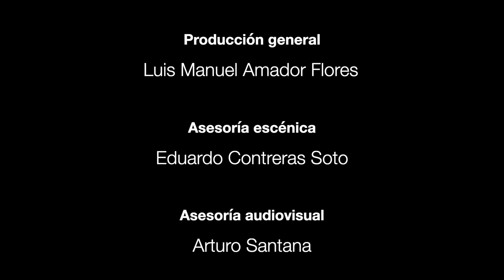EL MÁGICO PRODIGIOSO de PEDRO CALDERÓN DE LA BARCA: Acto I, vv. 586-733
MIGUEL ÁNGEL BARRERA es LISANDRO
El mágico prodigioso
Edición de Bruce W. Wardropper
Acto I, vv. 586-733

LISANDRO:
Pues escucha.
Yo soy, hermosa Justina,
Lisandro... No de que empiece
desde mi nombre te admires;
que aunque ya sabes que es éste,
por lo que se sigue al nombre,
es justo que te le acuerde,
pues de mí no sabes más
que mi nombre solamente.
Lisandro soy, natural
de aquella ciudad que en siete
montes es hidra de piedra,
pues siete cabezas tiene;
de aquella que es silla hoy
del romano imperio (¡oh, llegue
del cristiano a serlo, pues
Roma sólo lo merece!).
En ella nací de humildes
padres, si es que nombre adquieren
de humildes los que dejaron
tantas virtudes por bienes.
Cristianos nacieron ambos,
venturosos descendientes
de algunos que con su sangre
rubricaron felizmente
las fatigas de la vida
con los triunfos de la muerte.
En la religión cristiana
crecí industriado, de suerte
que en su defensa daré
la vida una y muchas veces.
Joven era, cuando a Roma
llegó encubierto el prudente
Alejandro, papa nuestro,
que la Apostólica Sede
gobernaba, sin tener
donde tenerla pudiese;
que como la tiranía
de los gentiles crüeles
su sed apaga con sangre
de la que a mártires vierte,
hoy la primitiva Iglesia
ocultos sus hijos tiene;
no porque el morir rehúsan,
no porque el martirio temen,
sino porque de una vez
no acabe el rigor rebelde
con todos, y, destrüida
la Iglesia, en ella no quede
quien catequice al gentil,
quien le predique y le enseñe.
A Roma, pues, Alejandro
llegó, y yendo oculto a verle
recibí su bendición,
y de su mano clemente
todos los órdenes sacros,
a cuya dignidad tiene
envidia el ángel, pues solo
el hombre serlo merece.
Mandóme Alejandro, pues,
que a Antioquía me partiese
a predicar de secreto
la ley de Cristo. Obediente,
peregrinando a merced
de tantas diversas gentes,
a Antioquía vine; y cuando
desde aquesos eminentes
montes llegué a descubrir
sus dorados chapiteles,
el sol me faltó, y, llevando
tras sí el día, por hacerme
compañía me dejó
a que le sostituyesen
las estrellas, como en prendas
de que presto vendría a verme.
Con el sol perdí el camino,
y, vagando tristemente
en lo intrincado del monte,
me hallé en un oculto albergue,
donde los trémulos rayos
de tanta antorcha viviente
aún no se dejaban ya
ver, porque confusamente
servían de nubes pardas
las que fueron hojas verdes.
Aquí, dispuesto a esperar
que otra vez el sol saliese,
dando a la imaginación
la jurisdicción que tiene,
con las soledades hice
mil discursos diferentes.
Desta suerte, pues, estaba,
cuando de un suspiro leve
el eco mal informado
la mitad al dueño vuelve.
Retruje al oído todos
mis sentidos juntamente,
y volví a oír más distinto
aquel aliento y más débil,
mudo idioma de los tristes,
pues con él solo se entienden.
De mujer era el gemido,
a cuyo aliento sucede
la voz de un hombre, que a media
voz decía desta suerte:
“Primer mancha de la sangre
más noble, a mis manos muere
antes que a morir a manos
de infames verdugos llegues”.
La infeliz mujer decía
en medias razones breves:
“Duélete tú de tu sangre,
ya que de mí no te dueles”.
Llegar pretendí yo entonces
a estorbar rigor tan fuerte;
mas no pude, porque al punto
las voces se desvanecen,
y vi al hombre en un caballo,
que entre los troncos se pierde.
Imán fue de mi piedad
la voz, que ya balbuciente
y desmayada, decía,
gimiendo y llorando a veces:
“Mártir muero, pues que muero
por cristiana y inocente”.
Y siguiendo de la voz
el norte, en espacio breve
llegué donde una mujer,
que apenas dejaba verse,
estaba a brazo partido
luchando ya con la muerte.
Apenas me sintió cuando
dijo, esforzándose: “Vuelve,
sangriento homicida mío,
ni aun este instante me dejes
de vida”. “No soy”, le dije,
“sino quien acaso viene,
quizá del cielo guïado,
a valeros en tan fuerte
ocasión”. “Ya que imposible
es”, dijo, “el favor que ofrece
vuestra piedad a mi vida,
pues que por puntos fallece,
lógrese en ese infelice
en quien hoy el cielo quiere,
naciendo de mi sepulcro,
que mis desdichas herede”.
Y espirando, vi...